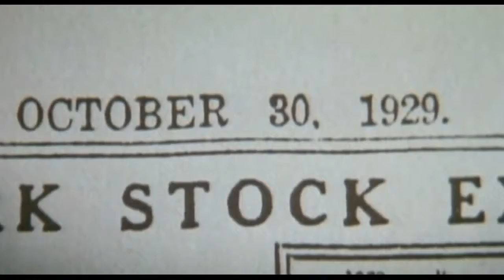Timecop - sci-fi - 1994 - Trailer